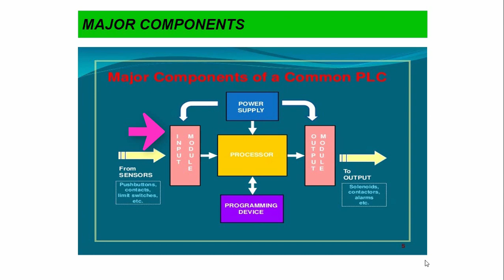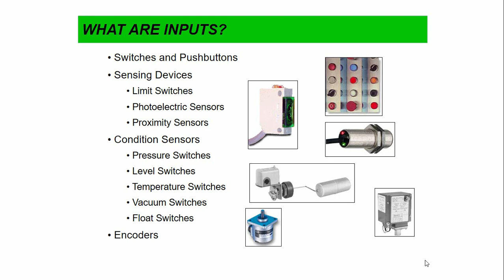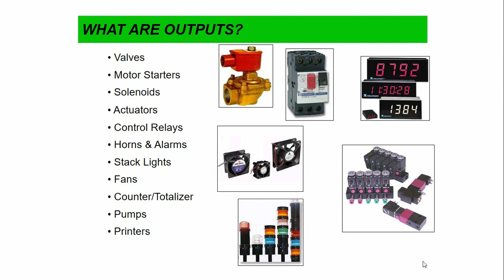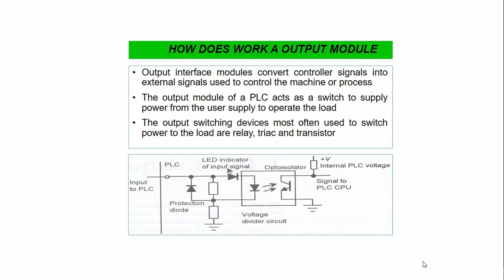How does works a input and output module of PLC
PLC components
processor or central processing unit (CPU);
rack or mounting;
input assembly;
output assembly;
power supply;
programming unit, device, or PC/software.

 Input interface modules accept signals from the machines or process devices and convert them into signals that can be used by the microprocessor.  The following circuit diagram shows the basic input  circuits for ac and dc discrete and digital inputs. Opto-isolators are used to provide protection
Detects in input
What the input is (High or Low)
Conversion & isolation
Output
Output interface modules convert controller signals into external signals used to control the machine or process
The output module of a PLC acts as a switch to supply power from the user supply to operate the load
The output switching devices most often used to switch power to the load are relay, triac and transistor